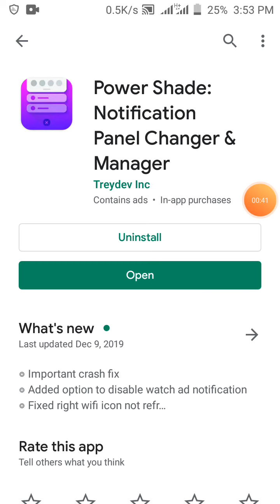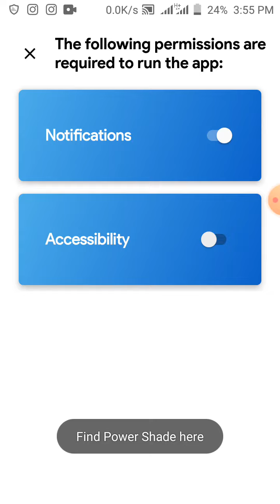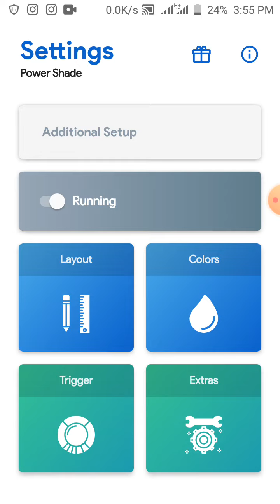Jinsi ya kubadili rangi ya bar notification 🔥